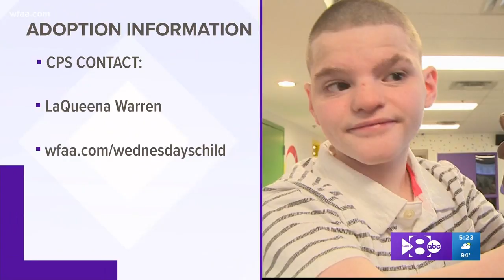Wednesday's Child: 11-year-old Dylan